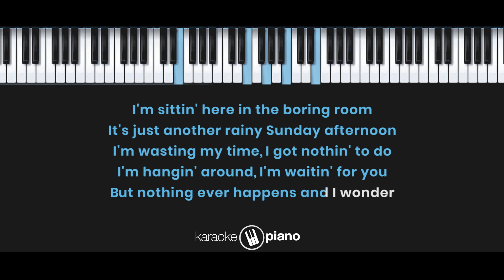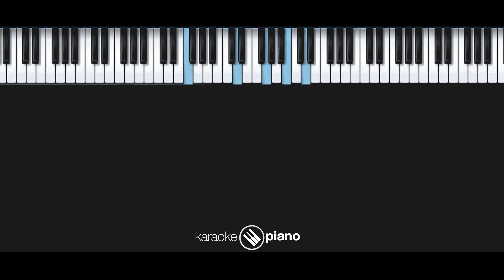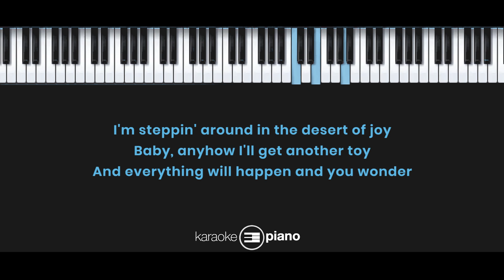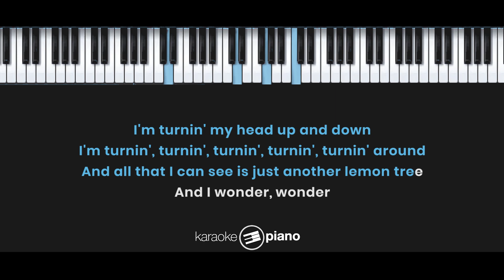Lemon Tree - Fool's Garden (KARAOKE PIANO - FEMALE HIGHER KEY)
Sing!
Dap-dadada-dadpm-didap-da
Dadada-dadpm-didap-da
Dap-didili-da

Songwriters : Peter Freudenthaler / Volker Hinkel